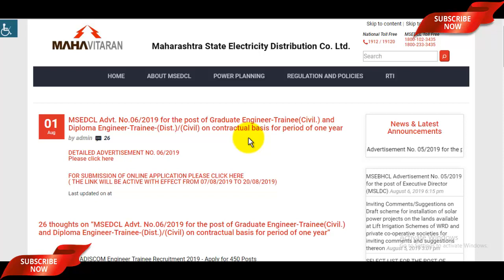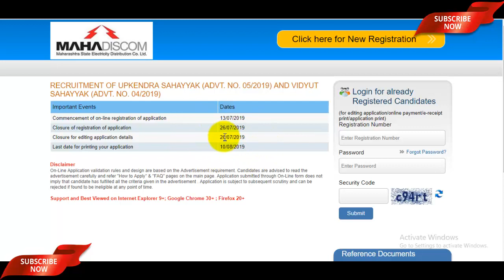MAHADISCOM (महावितरण) भर्ती 2019 कोर्ट की 5th अगस्त 2019 की सुनवाई का असर अब पड़ा महावितरण पर - कैसे?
Refer Code - 6c83ade